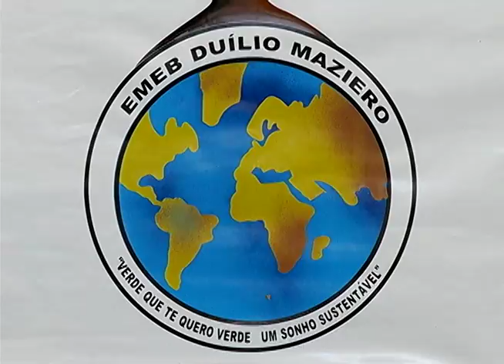Feira de Ciências da EMEB Duílio Mazieiro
A preservação do meio ambiente nunca foi tema tão discutido e necessário quanto hoje. E essa consciência deve começar desde cedo. Por isso, esse é o tema deste ano, da feira de ciências da EMEB Duílio Mazieiro.